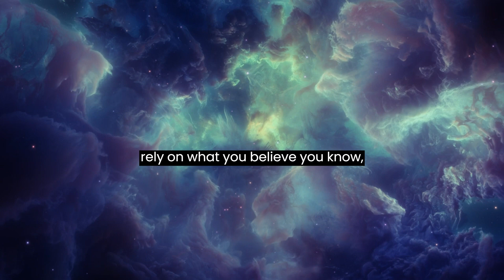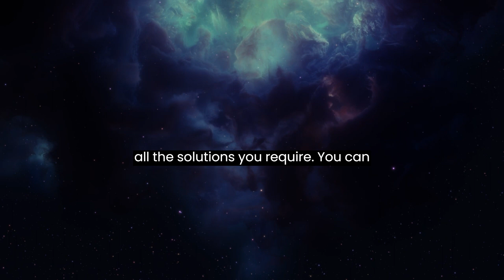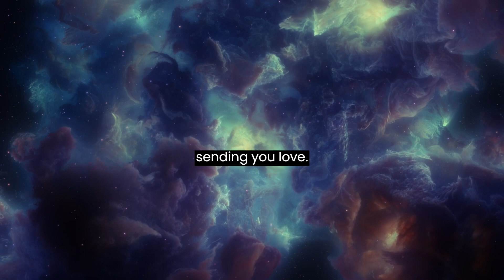Today's message 💌 ✨🙏😇 | Motivational Law of Attraction